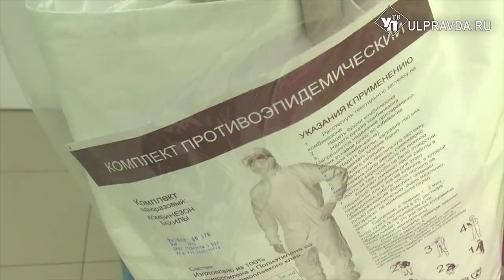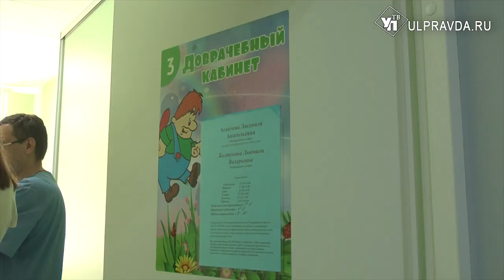Фельдшер неотложной помощи Сергей Ульдеров: «Это мое. Больше ничего не хочу»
Готовятся отметить свой профессиональный праздник. День медицинского работника в этом году выпадает на 21 июня. О своем рабочем дне  нашей съемочной группе рассказал фельдшер  отделения неотложной помощи 5-ой детской поликлиники областного центра с 20-летним стажем Сергей Ульдеров.